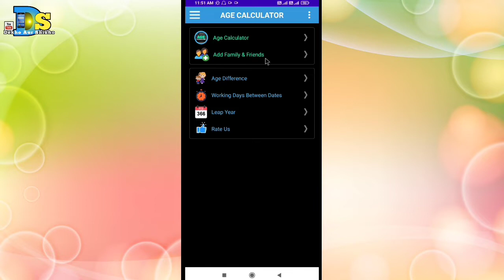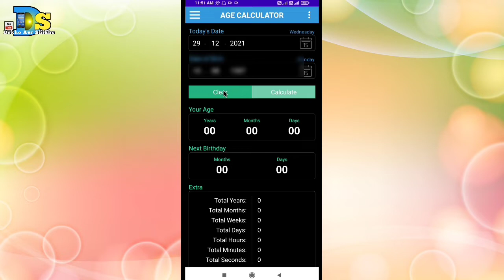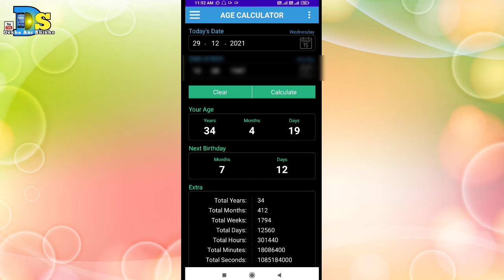Kisi Ka Bhi Date Of Birth Kaise Nikale?How To Find Anyone's Date Of Birth 👌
Today I have told in this video that?Kisi Ka Bhi Date Of Birth Kaise Nikale?How To Find Anyone's Date Of Birth 👌

👉Can you search?
Mobile se date of birth kaise nikale.
date of birth kaise nikale.
date of birth kaise nikale mobile se.
Mobile Main Date of birth kaise nikale.